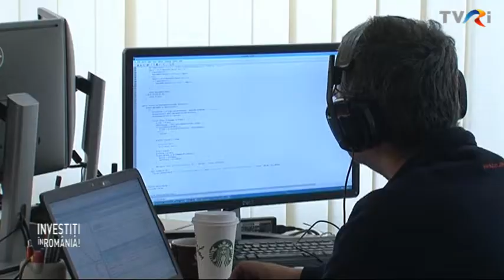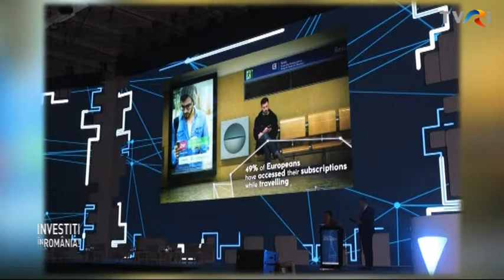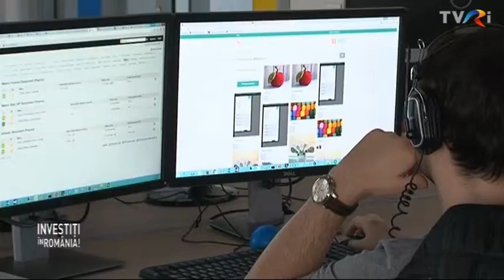INSTITUTUL CONSTANTIN ANGELESCU